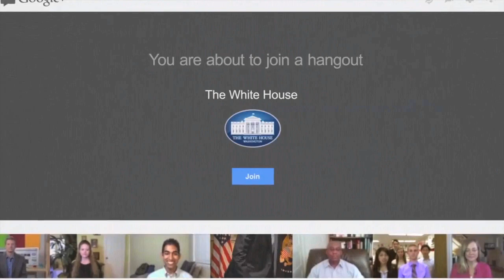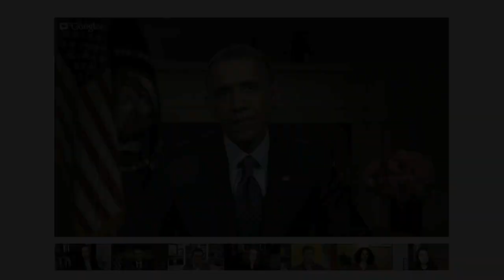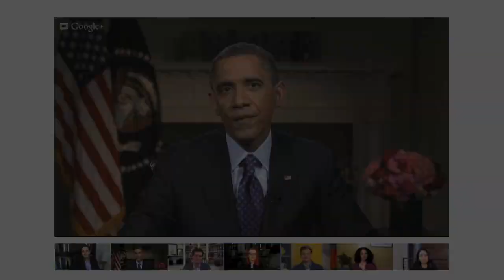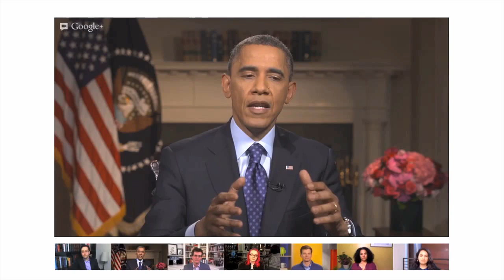Ladyada on President Obama's Fireside G+ Hangout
President Obama Participates in a Fireside Hangout on Google+ with Ladyada:
-Ladyada proposes patent reform 0:50
-Ladyada asks the President if his daughters are considering careers in science and engineering 3:35
-Ladyada proposes each high schooler learns a computer programming language 5:12